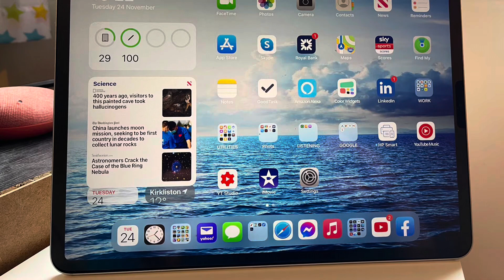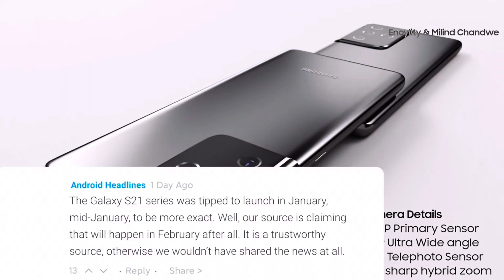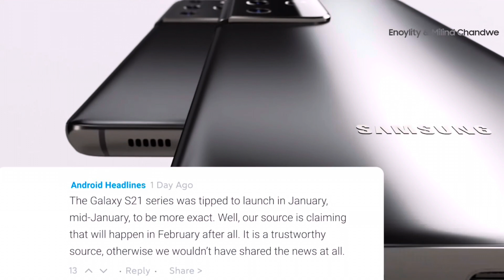TECH NEWS - episode 1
Average dad talks tech in the first instalment of his weekly tech news series.

Topics include Apple studio head[hones, Samsung S21, MagSafe and much more.